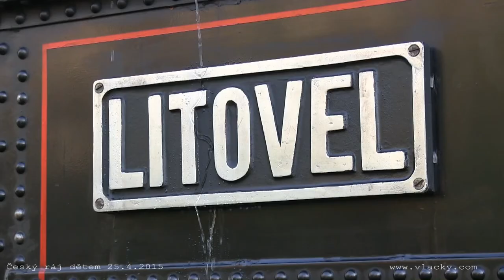Český ráj dětem 25. 4. 2015